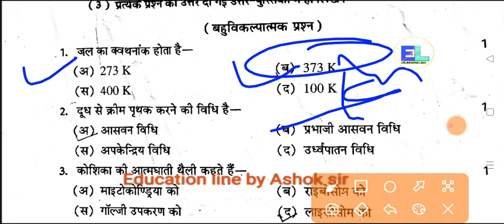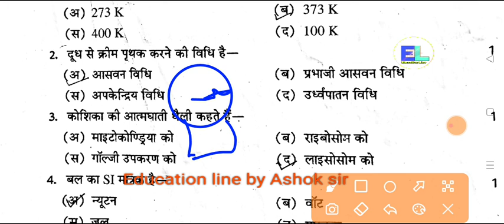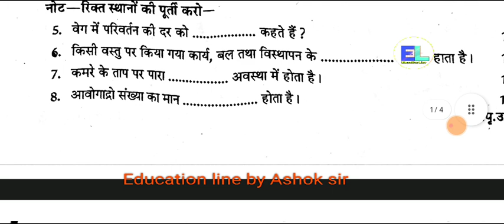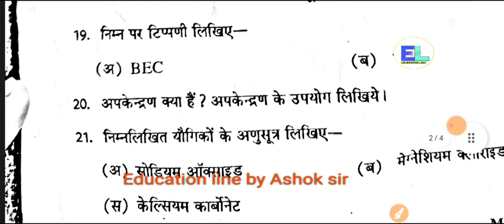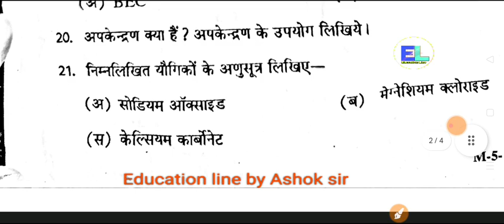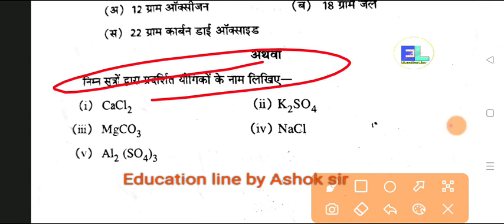अर्द्ध वार्षिक परीक्षा 2023-24 कक्षा 9th विज्ञान पेपर। Class 9th Science paper 2024। 9th class paper